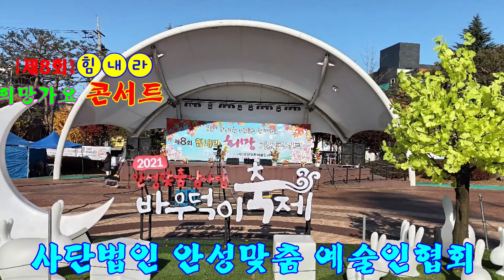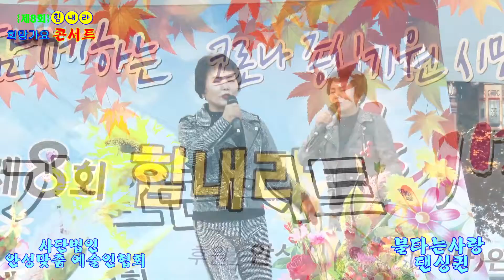가수 댄싱퀸=불타는사랑{타이틀곡}제8회 힘내라희망가요콘서트{사}안성맞춤예술인협회